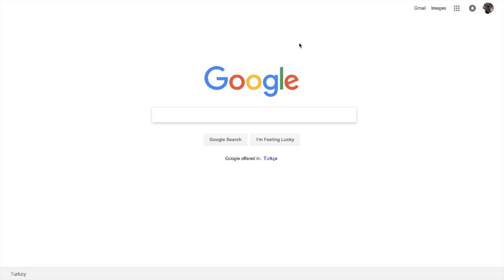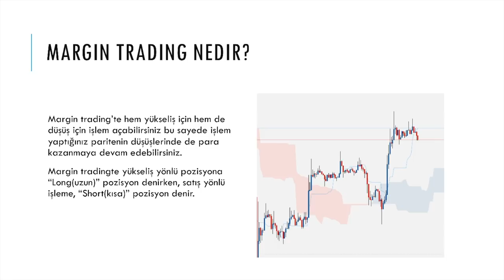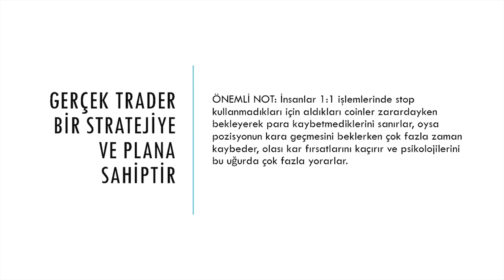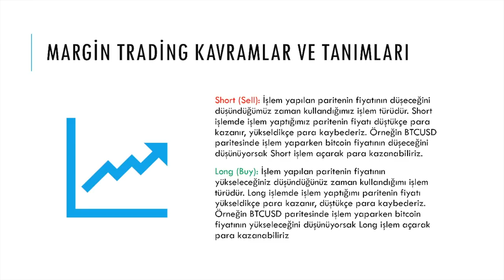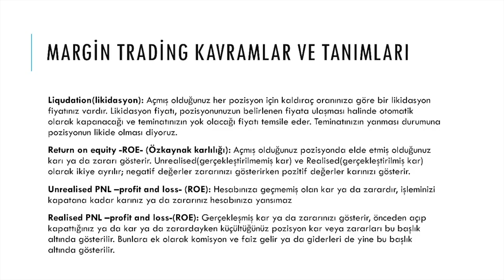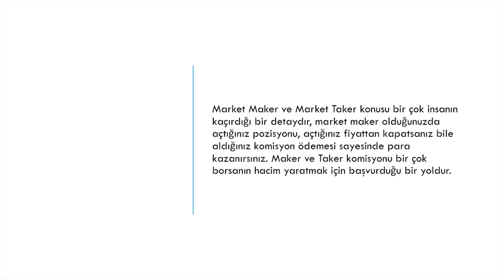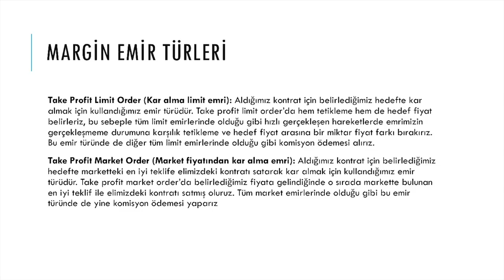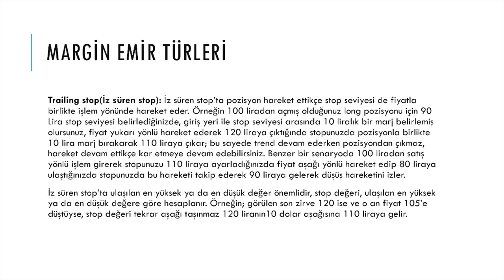1) Bitmex Margin Trading (Ayı piyasasında para kazanmaya devam edin)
Bitmex 'e üye olurken 6 ay boyunca geçerli %10 komisyon indirimi kazanın ve Kripto para kazançlarınızı katlayın!